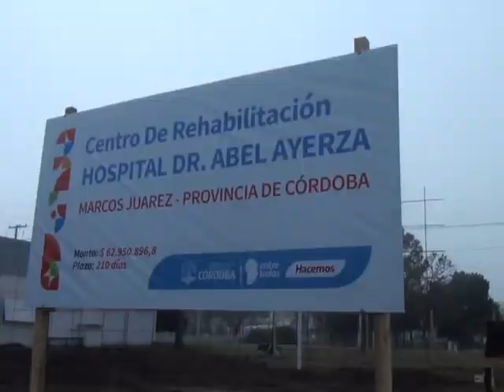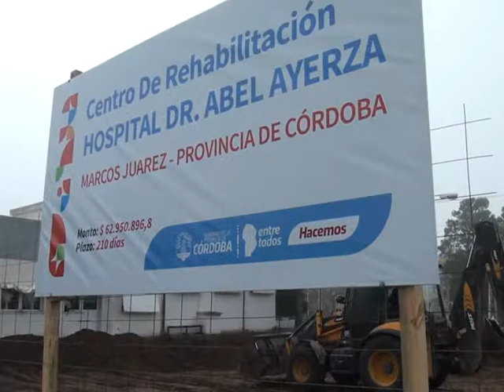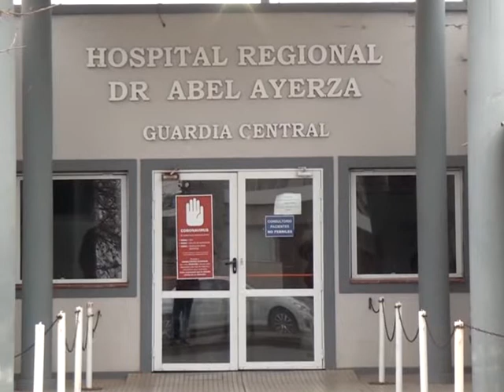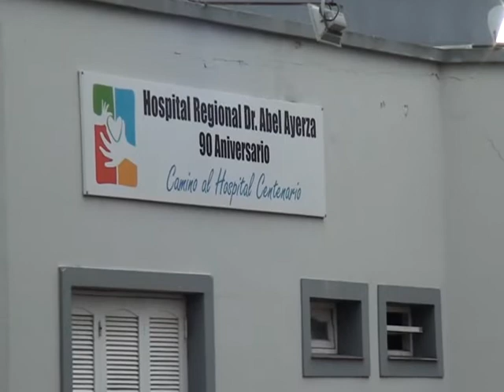Marcos Juárez: Este jueves el Ministro de Salud de la provincia Cardozo visitará la ciudad